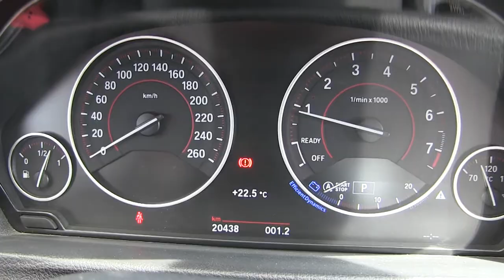BMW / 330iA Sport Line (Automático) / 2017 - K897134